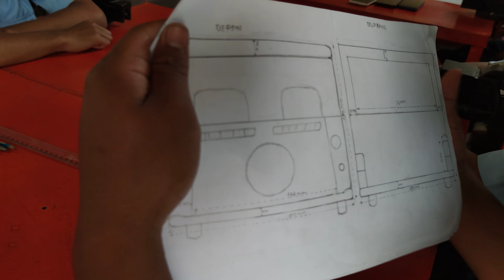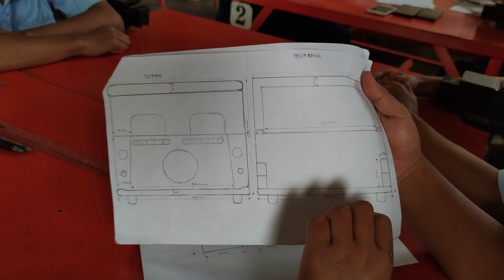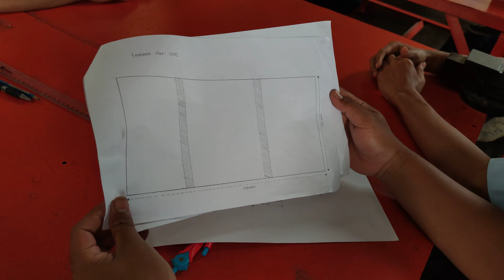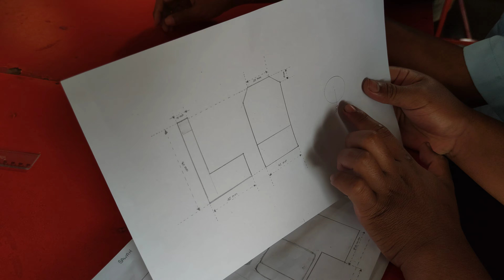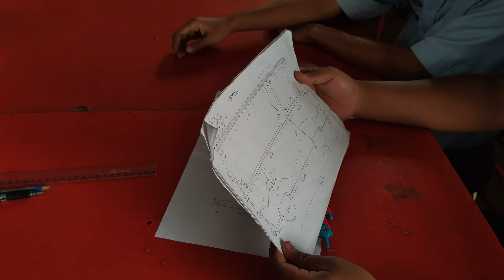Pembuatan desain miniatur mobil oleh peserta didik Kelompok 1 TBO SMKN 1 JAMBU 14 Januari 2022